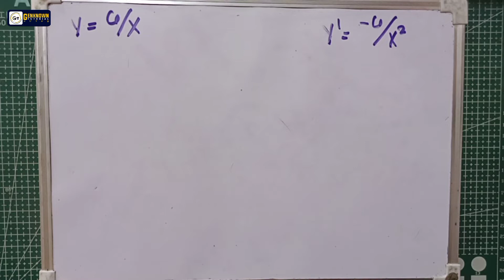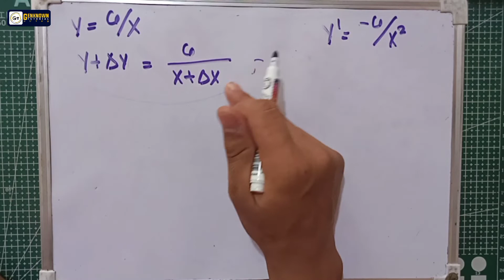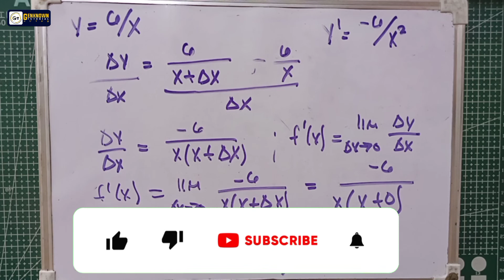Derivative by First Principle | 4 Step Rule | Example#4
DERIVATIVE BY FIRST PRINCIPLE
- 4 Step Rule (Long Method Derivative)

Exercise 2.1

Find the derivatives by the use of Definition 2.1 (First Principle)